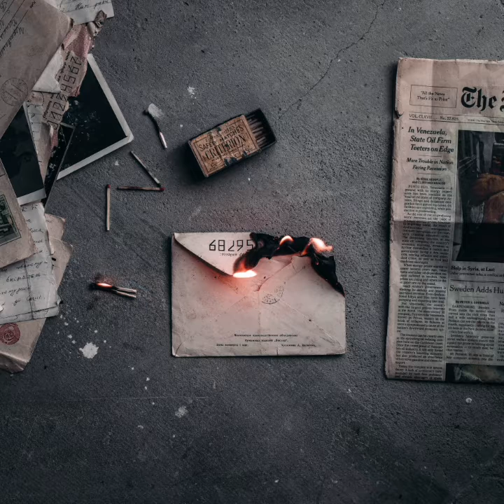The smallest matchstick has biggest history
Walker never patented his invention, writes Haynes, in part because “the burning sulfur coating would sometimes drop from the stick, with a risk of damage to flooring or the user’s clothing.” Despite the dangers, he was advised to patent the matches, according to the BBC, so it’s a bit unclear why he didn’t. His invention was quickly copied by Samuel Jones of London, who started selling “Lucifers” in 1829.
Experimentation with these new devices produced the first matches that included white phosphorus, an innovation that was quickly copied. Advances in matches continued over the 1830s and into the 1840s, according to Encyclopedia Britannica